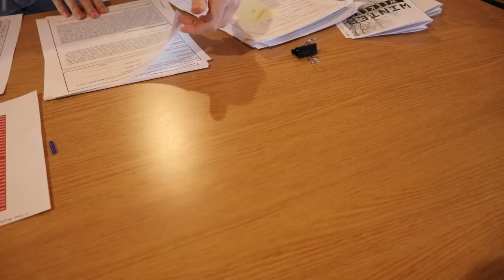GOING TO CAMP | Family Vlogs | JaVlogs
Camera used: Canon Powershot G7X Mark II
Editor: Final Cut Pro X